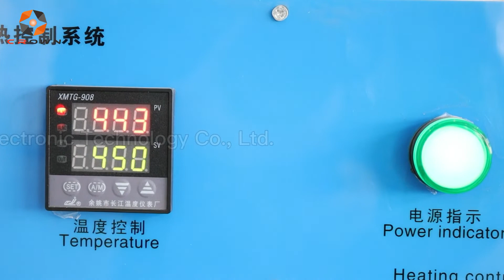WL300Z-25 Heat Shrink Tubing Gun for Wires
The table type heat shrinkable tube heating air gun is suitable for heat shrinkable tube heating and contraction. The 360-degree rotation of the air outlet is suitable for a variety of working environments. Small size, light weight and easy to move. High thermal efficiency, uninterrupted 24 hours continuous work, durable and accurate temperature control.

Outlet direction adjustment
The air outlet has 360 degree rotation in all directions, and is suitable for various working environments.

Power regulation

Adopting PID/SSR to control temperature, high control precision, sensitive and stable output.

Double layer heat insulation

Design of sturdy double stainless steel shell,it is safe and reliable when used,can keep high temperature work for a long time.

Temperature control system

Intelligent digital display temperature regulation, outlet with temperature sensor, can adjust the temperature according to need. The temperature is controlled precisely at + 1℃. The maximum use temperature is 395℃.

High heat exchange efficiency

Ingenious design of wind tunnel let the air uniform through the inside and outside of the helical heating wire.Heat exchange near 100%,the loss of wind pressure is less.

Security

It has overheating overload protection, power cut protection device, fully guarantee the safety of the equipment, do not produce exhaust gas, and meet the environmental protection.

Apply to：

Connection and contraction of PE heat shrinkable tube, PVC heat shrinkable tube and double wall heat shrinkable tube with glue.

Thermal shrinkage of PVC pipe.Heat shrinkable tube of car harness.

Thermal contraction of capacitors, batteries, wire terminals, heat shrinkable sleeves / membranes, etc.